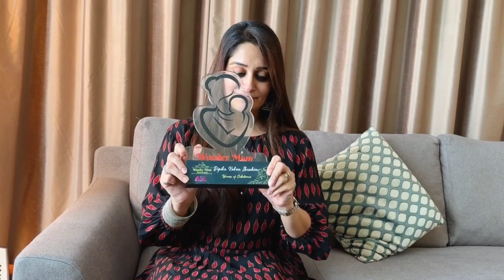DIPIKA RECEIVING AN AWARD||DIPIKA KO MILA WOMEN OF SUBSTANCE AWARD🏆dipikakiduniya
SANAM ADEEL VLOGS

Hi Friends
My YouTube channel name is SANAM ADEEL VLOGS.

Friends is video me
THANKS ALOT

Friends is channel par aap ko tarha tarha ki videos milen gi vlogs entertainment and recipes dekhne ko milen gi
Thanks